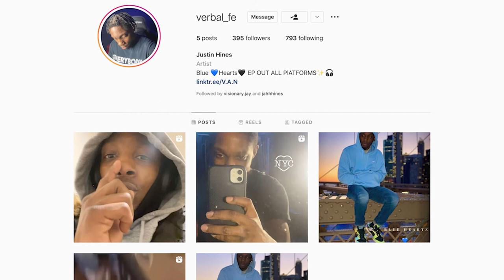Justin Hines Documentary - Qua'Ron Mayo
A second documentary project created for my MMP 250 class at BMCC. This project allowed me to further improve my editing and filming skills by utilizing B-roll footage and music in the background. This documentary focuses on my cousin Justin Hines who is an aspiring musician, actor, and model. I felt as though featuring him as the star was a perfect opportunity for both of us. It allowed me to refine and improve my editing skills while it also provided him with a piece of content to use for his own career path. This project was edited using Premiere Pro.